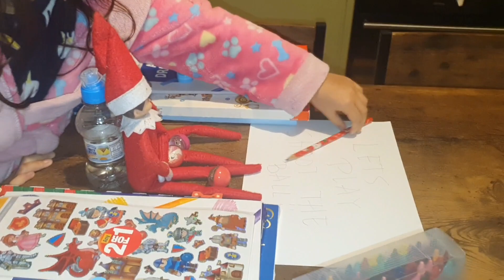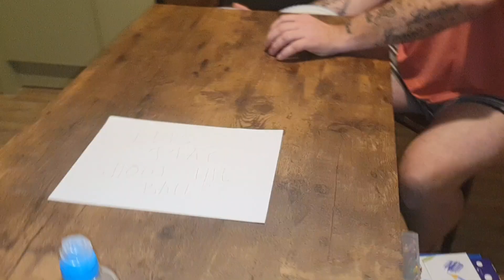ELF ON THE SHELF IDEA |LETS PLAY THE BALL WITH PRICE